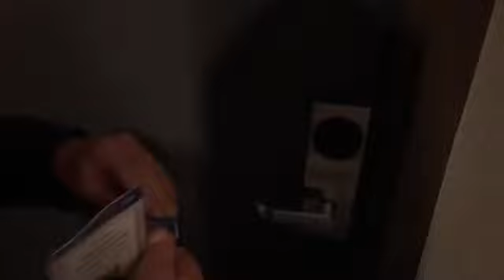trAmAinE vl0g (n0 cLickbAit tEeHee)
if your feeling really brave, follow @gr00vy_memes
add me on snap : @katelyniezzz
please dpn't block me tehe